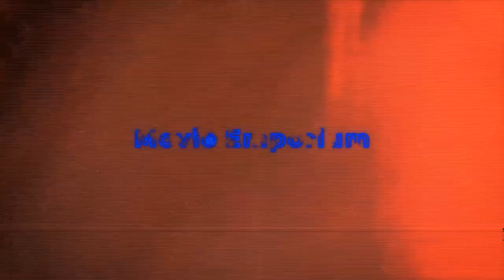Out Stealing Horses (Ut og stjæle hester) - Movie Review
Based off the Novel by Per Petterson, Out Stealing Horses tells the story of Trond, who at an older age, flashes back to the age of 15 where he remembers a tramatic event, in this coming of age film.

Basert på romanen av Per Petterson, forteller Out Stealing Horses historien om Trond, som i en eldre alder blinker tilbake til 15-årsalderen der han husker en tramatisk hendelse, i denne kommende aldersfilmen.

Out Stealing Horses is Directed by: Hans Petter Moland and Stars: Stellan Skarsgård, Tobias Santelmann, Danica Curcic, Jon Ranes,  Pål Sverre Hagen, Gard B. Eidsvold and Bjørn Floberg.

Ut å stjele hester regisseres av: Hans Petter Moland og Stjerner: Stellan Skarsgård, Tobias Santelmann, Danica Curcic, Jon Ranes, Pål Sverre Hagen, Gard B. Eidsvold og Bjørn Floberg.